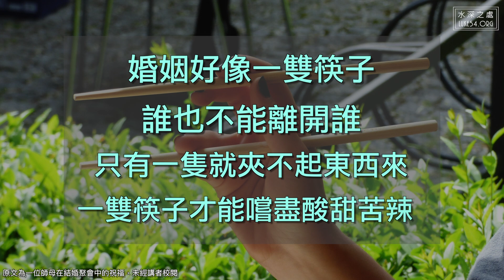基督徒婚姻中的十個『一同』